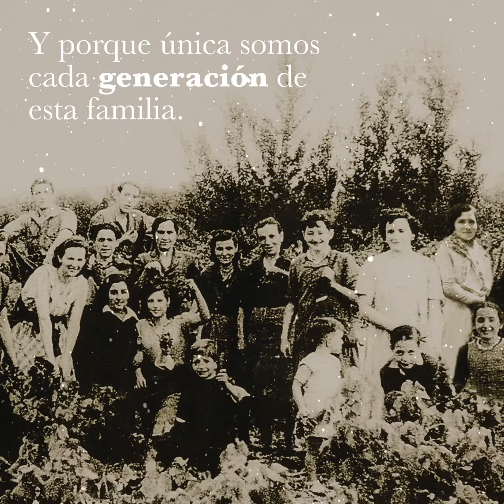Bodegas Muga - ¡Feliz Navidad! La Familia Muga te desea unas felicísimas fiestas.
¡Feliz Navidad! La Familia Muga te desea unas felicísimas fiestas, mucho amor, y mucha prosperidad.
Merry Christmas! Happy Holidays from all the Muga Family. Wishing you all health, wealth, and happiness.

By AlpacaSound